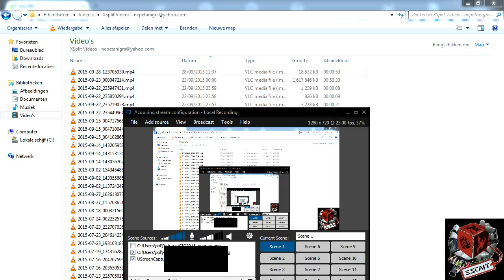SSCAIT Report 07: 3 new Czechs, retro Skynet and Killerbot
Michal Certicky gave a tutorial at the Czech Technical University, resulting in a few new bots. We brought back Skynet and Killerbot, which versions on the server were (or got?) corrupted, so no more crashes from Killerbot, and Storms and other pimpedness from Skynet.